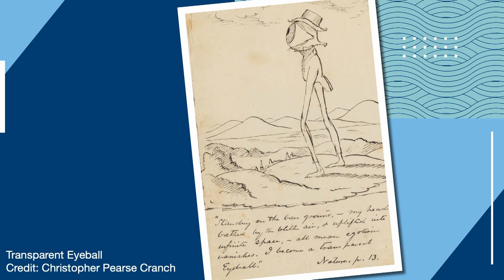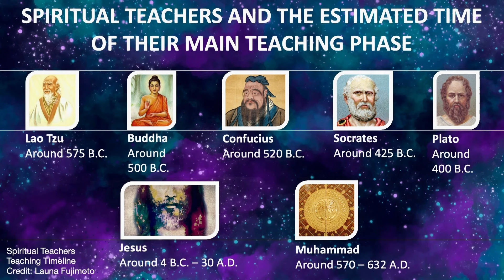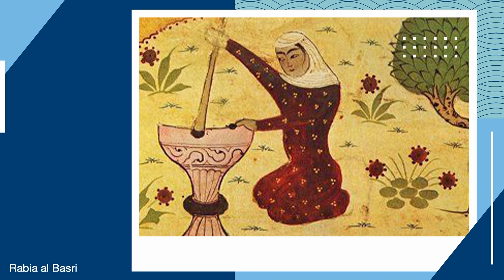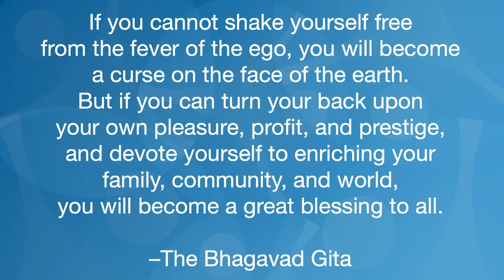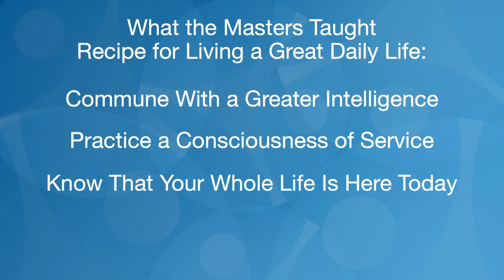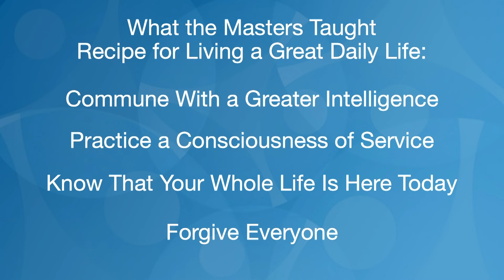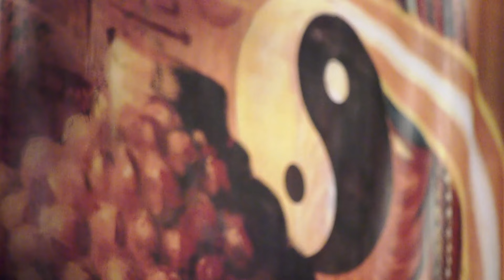What the Masters Taught with Josh Reeves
Sun., July 21
What the Masters Taught

Spiritual living sometimes requires that we realize there is a difference between what the great spiritual masters have taught and what their followers taught about them. From Jesus to Muhammad, from sutras to psalms, from The Tao Te Ching to The Bhagavad Gita, can we discern what the masters really taught? When we reveal their wisest truths, they can help us reveal the highest of truths that reveal our best lives.

Mile Hi is a New Thought church in Lakewood, Colorado. Practical and universal spirituality, affirmative prayer, meditation, and oneness are at the heart of all we do. Our community focuses on healing, growth, empowerment, positive living, mindfulness, a grounded spiritual path, overcoming anxiety, focusing on forgiveness, and fostering healthy relationships. Michelle Medrano and Josh Reeves are the lead ministers teaching the Science of Mind and Spirit.

The best way to get engaged and receive all the good things we'd like to share with you is by following us on social media, signing up for emails, and attending or watching our services!

9077 W Alameda Ave, Lakewood, CO 80226